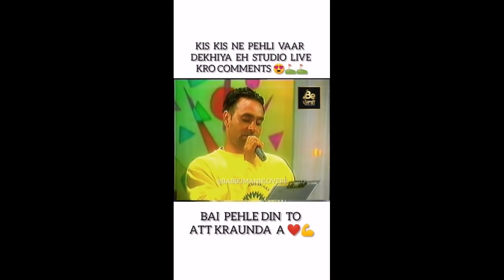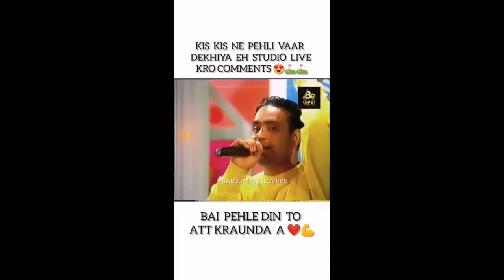Babbu Maan live | sajjan Rumaal de gya | Babbu Maan As a judge in Singing Show